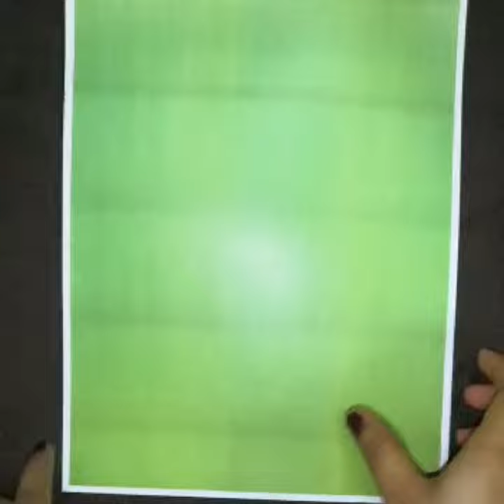Origami Rocket plane for kids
In this video, how to make Origami Rocket plane.It's very easy steps.kids can make it quickly.